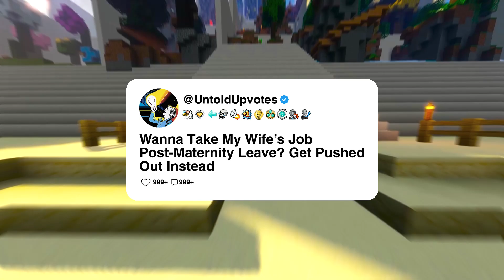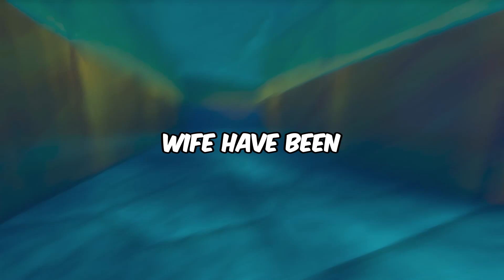Wanna Take My Wife's Job Post-Maternity Leave? Get Pushed Out Instead